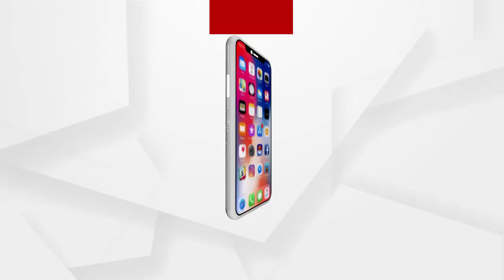ଆଜି ଅନ୍ତରାଷ୍ଟ୍ରୀୟ ଦିବ୍ୟାଙ୍ଗ ଦିବସ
ଆଜି ଅନ୍ତରାଷ୍ଟ୍ରୀୟ ଦିବ୍ୟାଙ୍ଗ ଦିବସ  । ସେମାନେ ଦିବ୍ୟାଙ୍ଗ... ହେଲେ ସେମାନେ କାହା ଉପରେ ନିର୍ଭର ନୁହଁନ୍ତି । ନିଜେ ରୋଜଗାର କରିବା ସହ ହୋଇଛନ୍ତି ସ୍ୱାବଲମ୍ବୀ ...